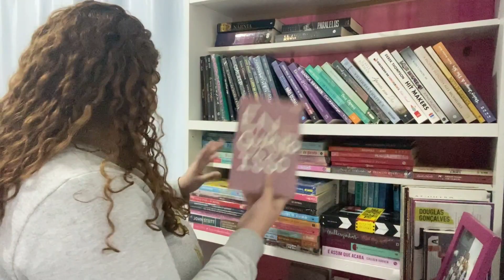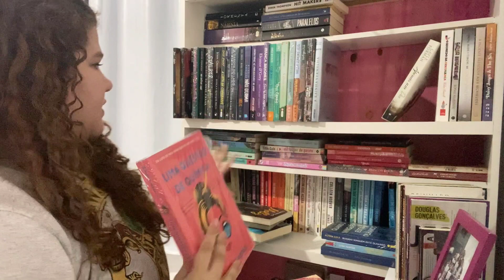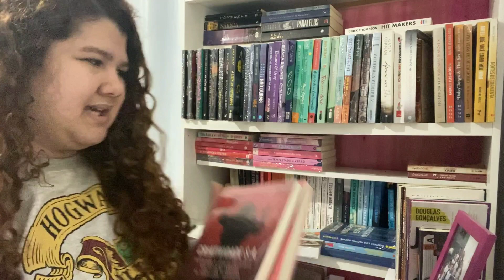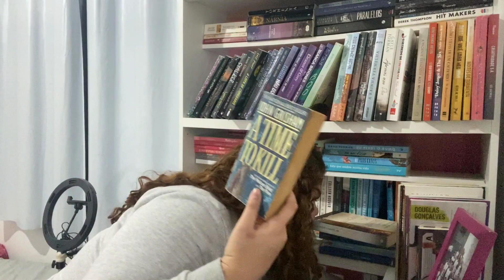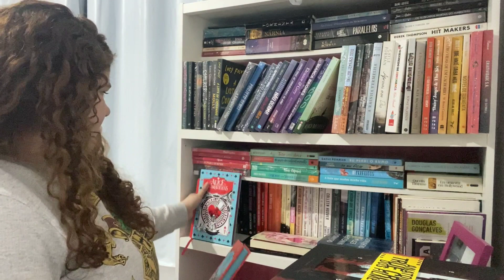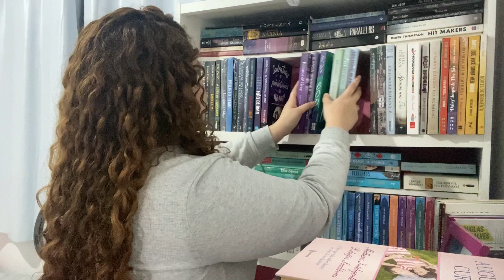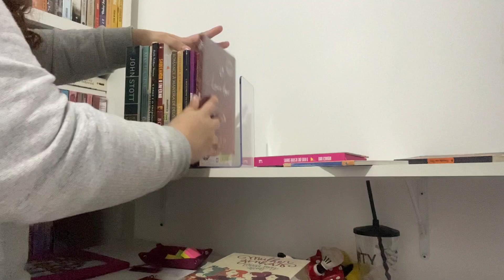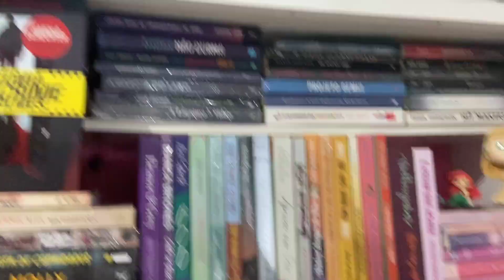ARRUMANDO A ESTANTE PÓS PRIME DAY🥵💖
🔗Compre o que quiser pelo meu link da Amazon